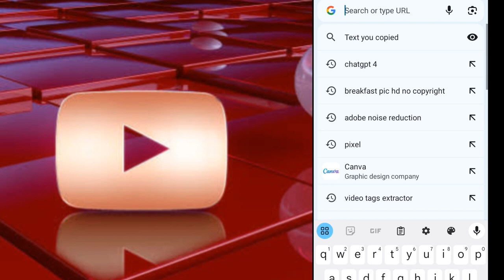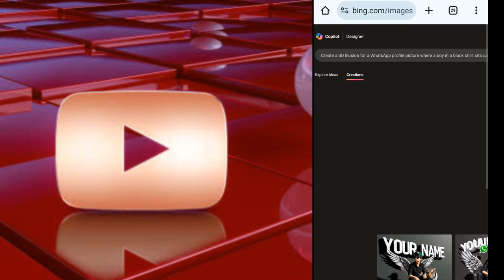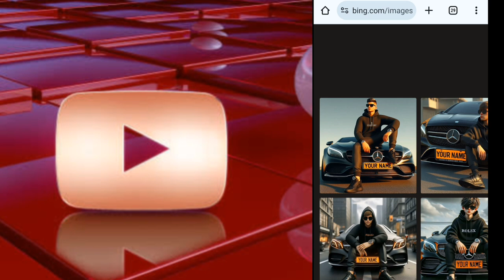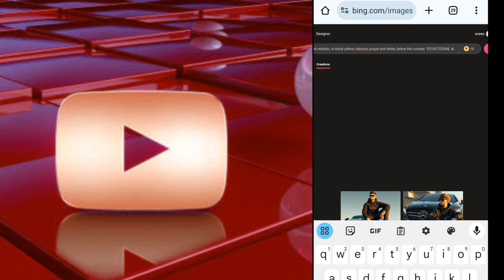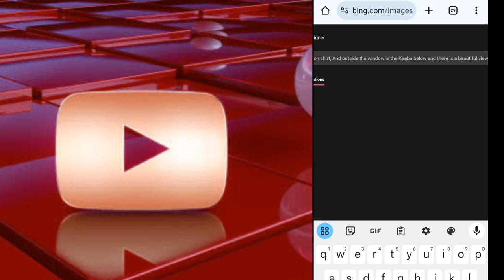How To virul Videos On TikTok in 2024 | Tiktok video viral | Tiktok For you Trick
Discription:
👉Me apko btaonga k ap kis Tara apni TikTok videos virul kr skty ho wo b bilkul free me. Ap log b TikTok per videos upload kr kr thak Gai ho to Meri is video Sy apko buhtt help hony wali ha Inshallah🥰.Bas video ko last tak dekhna.Viewers agr video Pasand ahi to channel ko subscribe ker dena

IMAGES PROMTES:
1 PROMT:
Create a 3D illusion for a WhatsApp profile picture where a boy in a black shirt sits casually on a Wingback Tiger. Wearing sneakers ,a black cricket cap, and Green sunglasses, he looks ahead. The background features “Your Name” in big and capital white fonts on the black wall. There should not be his shadow, and there are wings to make it appear as if he is an angel

2 PROMT
Attitude Boy with car and Rolex watch

Make a 3D illustration of a 20 Year young boy sitting on the road and wearing black Hoodie and black angle pant with black sneaker shoes and wearing a Rolex watch in one hand and wearing a black sunglasses sat on the Mercedes benz car and on the number plate had a name of boy’ YOUR NAME’ in orange Shiny color

3 PROMT
AI Viral key chain Prompt for boy & Girl

3D caricature of a boy, key chain in the palm of the hand. High quality realistic photo, and there is the name “Your Name” in 3D letter style, embossed and realistic, in black yellow, inknium purple and white, below the number "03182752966

For GIRLS

3D caricature of a girl wear the hijab, key chain in the palm of the hand. High quality realistic photo, and there is the name “Your Name” in 3D letter style, embossed and realistic, in black yellow, inknium white and black, below the number

4 PROMT
Seat of plane in front of a window is the Kaaba there is a beautiful view –

A realistic illustration 20 Year old boy sitting in a seat of plane in front of a window, wearing a black shirt with name “YOUR NAME” write on shirt, And outside the window is the Kaaba below and there is

tiktok video viral trick 2024 |tiktok video viral | tiktok video viral setting

Your Query:
🔥how to viral video on tiktok new account 😧 |tiktok foryou trick | tiktok foryou setting❣️